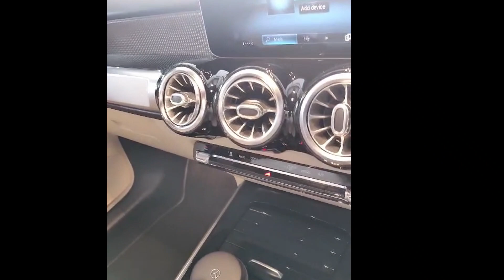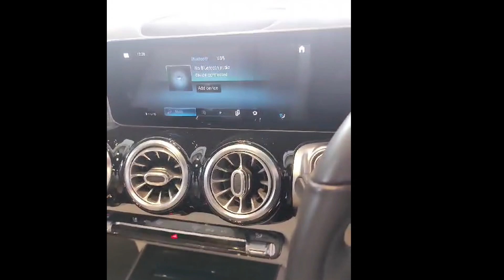MERCEDES GLB 200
New Geo Cars Is a Showroom In Defence Lahore, We Have All Type Of Cars All type Of Models New, Used Imported and All Other Pakistani Models.